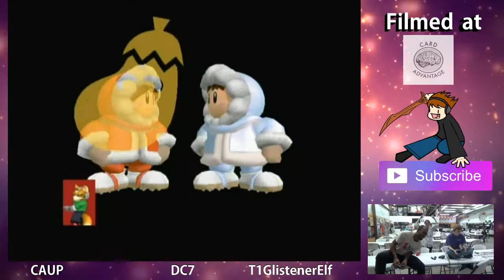SSBM Friendlies — CAUP vs. DC7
DC7, my old friend, is a Marth main so far, but I think that Ice Climbers spoke to him in that game. What, oh what, have I done…?

Thanks to our patrons:
Benedetto Diab
Chad